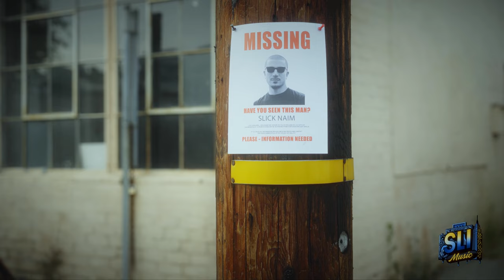Slick Naim - Always Dreamed It [Official Music Video]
Welcome to the official music video for Slick Naim's latest single, "Always Dreamed It." 🎶

In this powerful and introspective track, Slick Naim takes us on a journey through his relentless pursuit of his dreams. Filmed in a raw and gritty warehouse setting, the video captures Slick working out and striving towards his goals while grappling with the question: "Why hasn't my dream happened yet?"

Amazon Music

🎥 Credits:
Director: Fredrick Greeting
Producer: Jennifer R. Snider, Esq.
Beat Producer: Davido Reny 808
Remix Engineer: Tez Lamont
Video Editor: Chris Damadyan
Director of Photography: Frederick Gressing
Grip: Eric Alt
BTS Photographer:
              Sam Lenkov
Created and Produced
 by : Slick Naim &
Jennifer R. Snider, Esq.
 of SLI Music Inc.

🔥 About the Video:
Slick Naim's "Always Dreamed It" is a raw and relatable anthem for anyone who has ever felt the weight of unfulfilled dreams. The video showcases Slick's dedication, resilience, and unwavering spirit as he works out and reflects on his journey, questioning why things haven't turned out as he always envisioned.